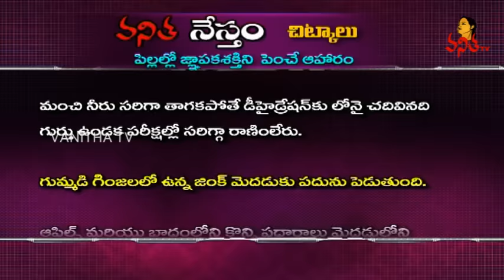Improves Memory in Children | Benefits of Apple, Water | Chitkalu | Vanitha Nestham | Vanitha TV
Improve Working Memory in Children
A workout for working memory. Improve Working Memory Skills.
Best Foods For Kids' Brains. Brain Foods for Children
Eat for a Sharper Mind: Brain-Boosting Foods.Foods to Boost Your Child's Brain Power

Improve Working Memory in Children -  Benefits of Apple, Water | Chitkalu | Vanitha Nestham | Vanitha TV